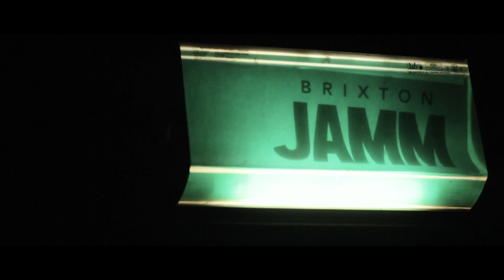CLAY. (featuring Jon E Clayface)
'CLAY.' is a short documentary based on South London Grime artist, 'Jon E Clayface'. This short documentary explores the artist's character, inspirations, music and what performing means to him.

Quarter Circle is a group of 7 young creatives based in London, currently producing short films and photography.

Directed by Nai Sukanant
Produced by Stephen Coales
Cinematography by Nai Sukanant & Stephen Coales
Edited by Shen Adam & Nai Sukanant